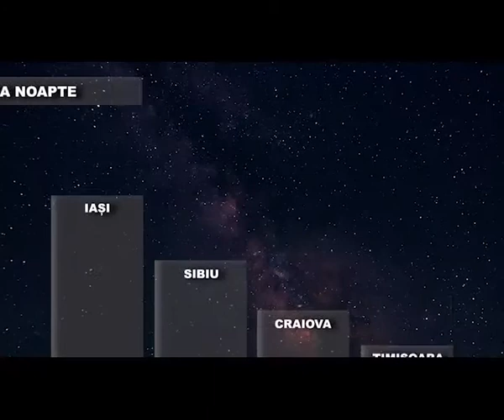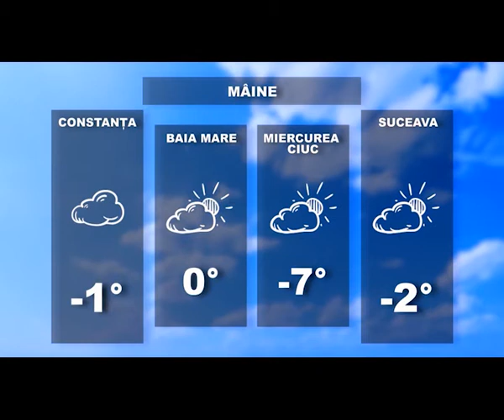Prognoza meteo pentru 16 decembrie